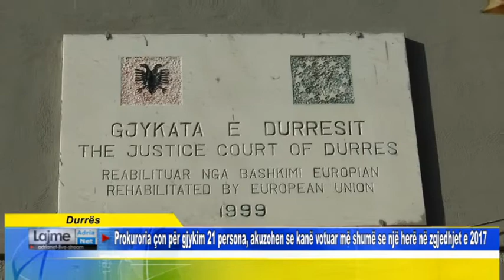Prokuroria çon për gjykim 21 vetë, akuzohen se kanë votuar më shumë se një herë në zgjedhjet e 2017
Durrës Prokuroria çon për gjykim 21 persona, akuzohen se kanë votuar më shumë se një herë në zgjedhjet e 2017